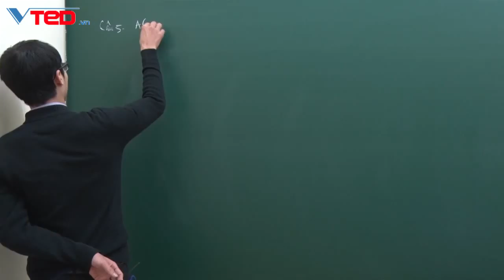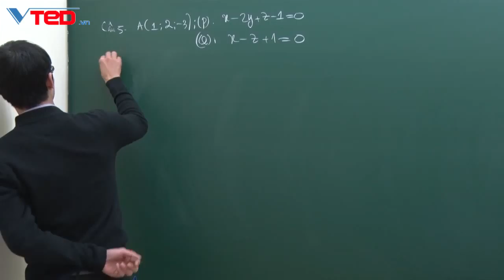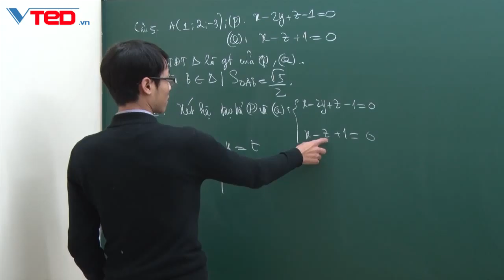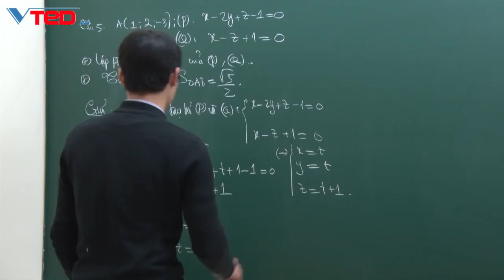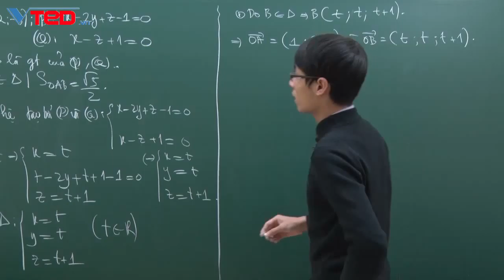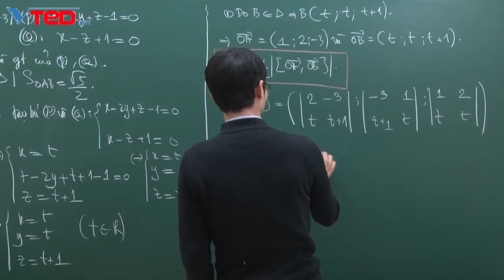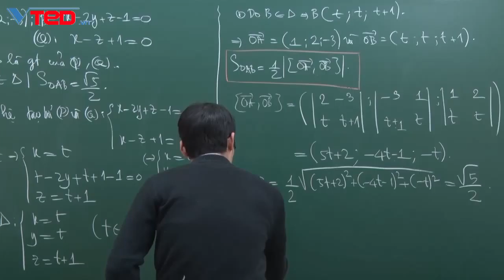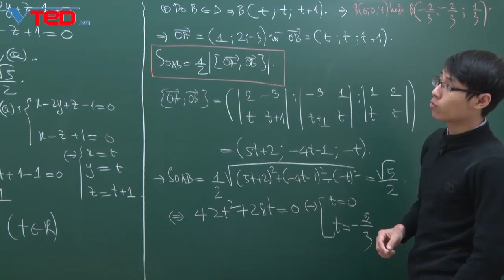Giải Đề Thi Thử Đại Học môn Toán - Mẹo cực hay - Thầy Đặng Thành Nam